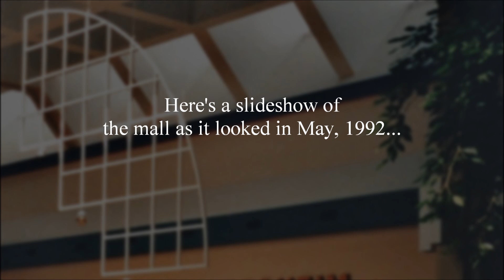Northgate Mall, 1992 | Cincinnati, Ohio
It seemed that a number of Northgate's original features were still intact at the time I took these photos in 1992, though renovations had obviously happened at some point. A much more comprehensive remodel came later. More Cincinnati malls